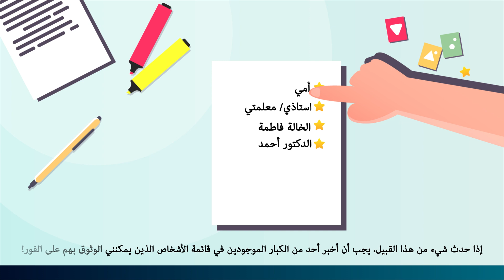ما هي قواعد سلامة الجسم للأطفال؟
من المهم جداً تعلم الأطفال حقوق الطفل و قواعد سلامة الجسم في سن مبكرة. أجساد الأطفال ملك لهم وخاصة بهم.
يجب أن نعطي الأطفال الحق في التعبير عن رأيهم في المواضيع المتعلقة بأجسادهم ولا ينبغي أن نجبرهم على فعل أشياء لا يرغبون في الانخراط فيها. يجب أن نقيم علاقات ثقة وآمنة مع الأطفال.